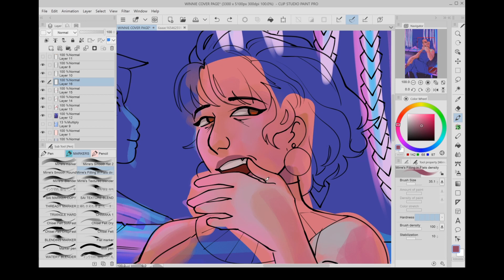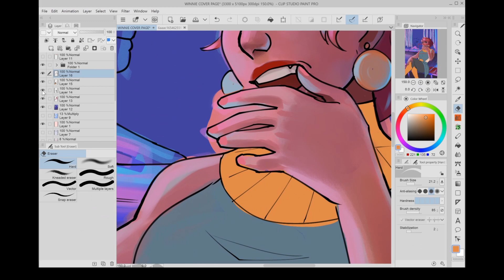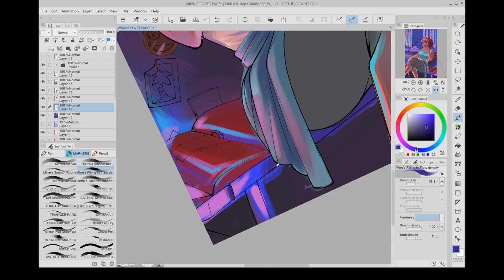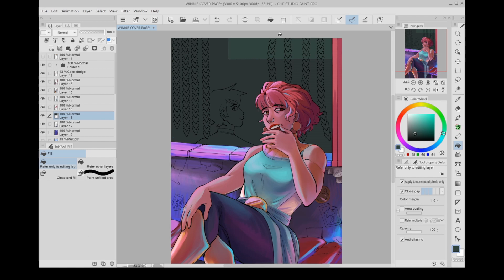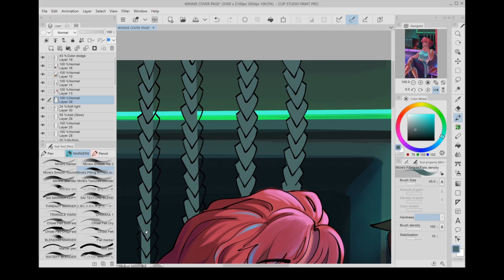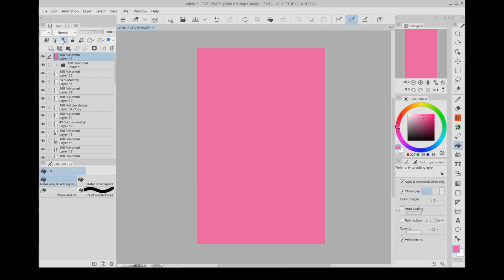Neon Hell Speedpaint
Watch me raise this monstrosity from the ground up!

Looked up a lot of neon photos, then threw those refs out and struggle painted my way to victory! This is gonna be a cover page for my little personal project that will HOPEFULLY come to some kind of fruition one day. Gotta work at it!